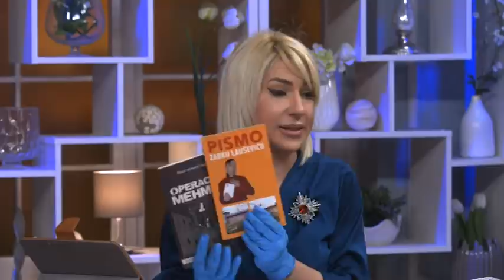EKSKLUZIVNO - Gasttozz zarobljen na Tajlandu / Balkanski Nostradamus Melvudin nije optimistican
Gosti: Nenad Sinđelić "Gasttozz" - Pevač, youtub-er i nekadašnji pobednik reality show-a "Parovi"
Dr Melvudin Duvančić - Parapsiholog, fizijatar i vidovnjak